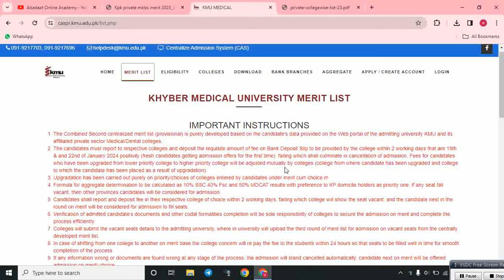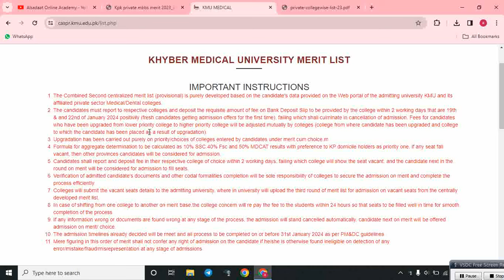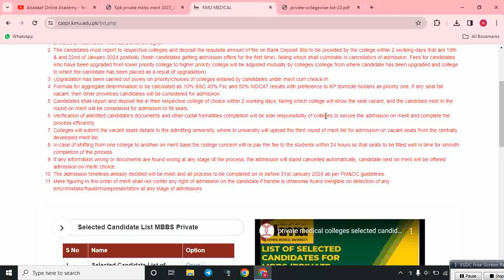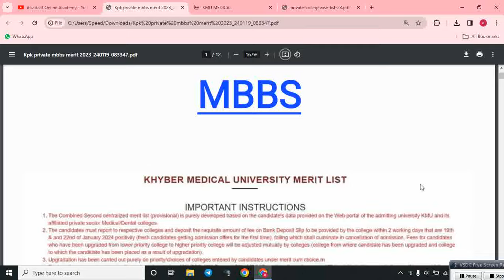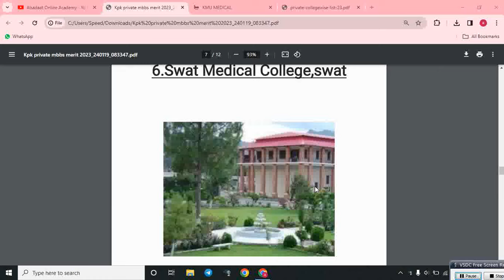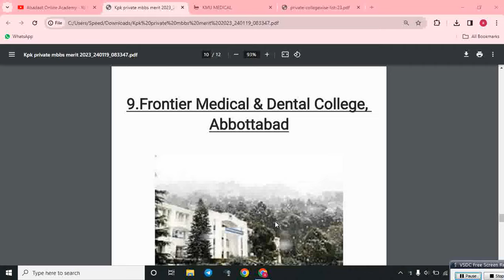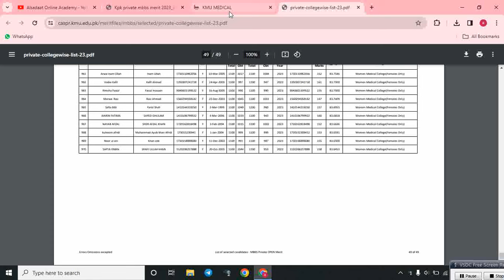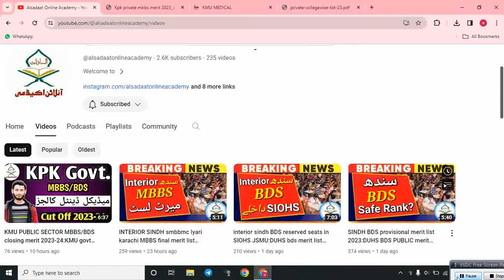KPK private medical college closing merit 2023:kpk mbbs college wise closing merit 2023-24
College wise private medical colleges merit list 2023::Nums expected closing merit:Mdcat 2023  Public & Private Sector Medical & Dental Colleges MBBS BDS closing merit and Fee structure 2023

kpk private mbbs bds kmu closing merit 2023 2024
kpk private medical and dental colleges closing merit
mbbs bds cut off 2023 kpk all medical colleges fee seats all details
All private medical colleges of KPK listed below:-
1) Rehman Medical College
2) Northwest School Of Medicine
3) Peshawar Medical College
4) Pak International Medical College
5) Kabir Medical College
6) Swat Medical College
7) Jinnah Medical College
8 ) Abbottabad International Medical College
9) Frontier Medical College
10) Women Medical College